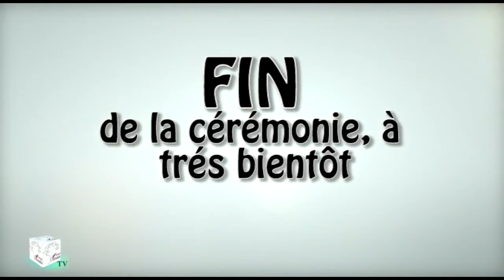Cérémonie de dédicace du livre L'ÉCOFÉMINISME DANS LA GÉOPOLITIQUE - Rokhaya Samb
Cérémonie de dédicace du livre L'ÉCOFÉMINISME DANS LA GÉOPOLITIQUE
Femmes et développement durable
Rokhaya Samb